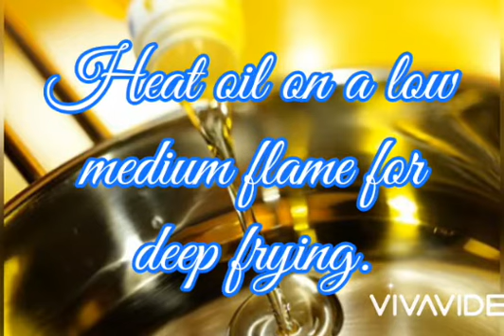Crispy gobi 65||വളരെ എളുപ്പം ഉണ്ടാക്കാന്‍ പറ്റിയ ഗോബി 65||Video:5||Recipe:5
Hi friends!! Hope you all are safe at home. Stay home and be safe.

 I have come up with an other recipe. This is a famous starter amoung indian people. Gobi 65 is everyones favorite snack or a starter...

1 cup= 240 ml
1 tbsp= 15 ml
1 tsp = 5 ml

INGREDIENTS:

For Gobi Marination:
1. Cauliflower- 1/2 of medium size
2. Pepper powder- 1/2 tsp
3. Garam masala powder- 1/2 tsp
4. Ginger garlic paste- 1 tbsp
5. Cornflour- 1/4 cup
6. Salt as required

For Batter:
7. Maida- 1/2 cup
8. Cornflour- 1/2 cup
9. Rice flour- 2 tbsp
10. Chopped curry leaves- 1 string
11. Fresh coriander leaves- 3 tbsp
12. Chilly powder- 1 tbsp
13. Kashmiri chilly powder- 1 tbsp
14. Vinegar- 1 tsp
15. Oil- 2 tbsp

Give me your feedback and suggestions in the comment box below.